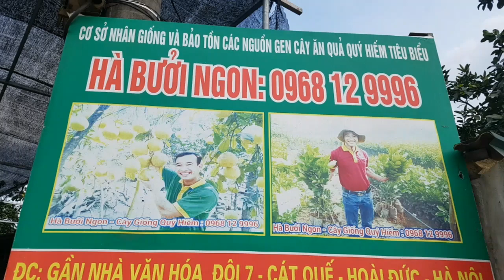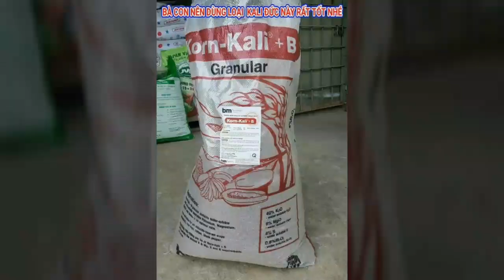BƯỞI DIỄN XỊN 16 NĂM TUỔI : 0968 12 9996 ®